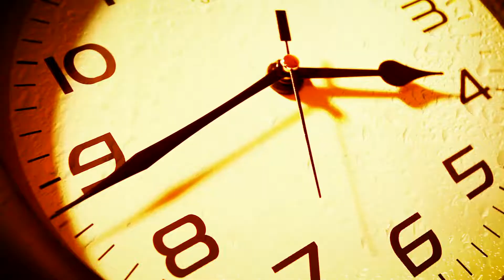Dom Parque Flamboyant - Elmo Engenharia - Setor Jardim Goiás, Goiânia - GO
Conheça aqui o conceito do futuro lançamento na Elmo Engenharia, com vista definitiva para a Praça das Artes e ao lado do Parque Flamboyant.